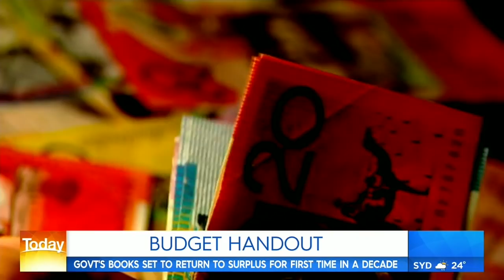Budget Handouts, Pet Anti-Vaxxers and Parking Etiquette | Nine News Australia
What's making news with Deb Knight, Jessica Irvine from the Age/SMH and Nine's Tom Rehn.